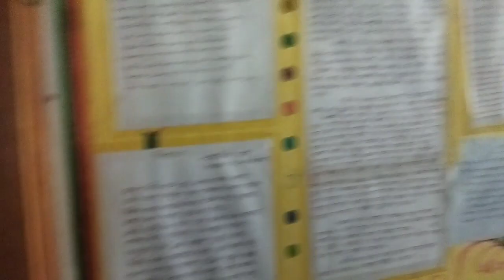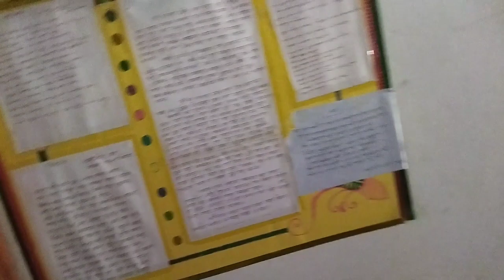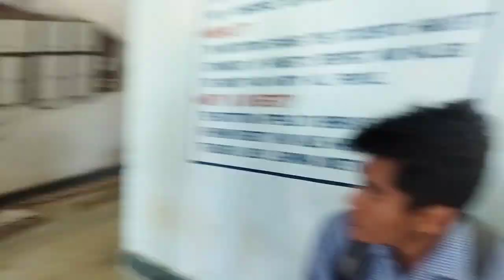NSS PROGRAM||GOVERNMENT DEGREE COLLEGE GANDACHARA || 2023 ni last Vlog {Nex upcoming 2024}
NSS PROGRAM||GOVERNMENT DEG
REE COLLEGE GANDACHARA || 2023 ni last Vlog upcoming 2024 Regular vlog or video

        2024
Regular Vlog and Video

            coming

 Channel Name 💞
Khanaram Reang Official